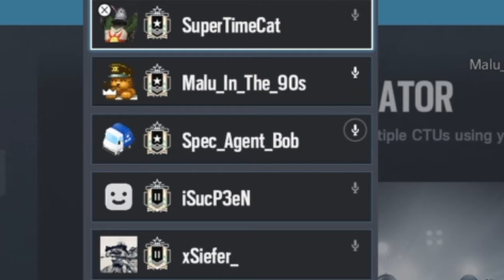Rainbow Six Siege: Shadows Die Twice